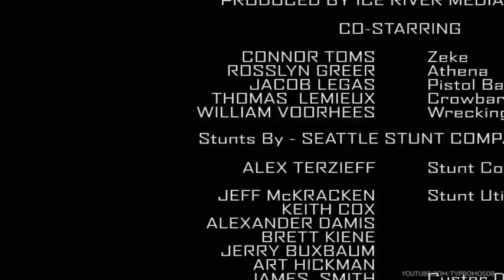Z Nation 2x04 Promo "Batch 47" (HD)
Z Nation 2x04 "Batch 47" - The survivors search for a 'natural' cure for the virus at a greenhouse that's being guarded by zombie-plant hybrids.

Z Nation 2x04 Promo/Preview "Batch 47"
Z Nation Season 2 Episode 4 Promo